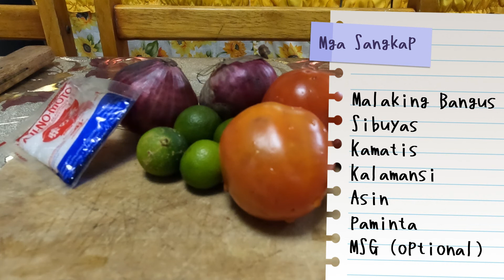EP 3 1 Inihaw na Bangus na may Palaman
Mga sangkap sa palaman
Malaking Bangus

Sibuyas
Kamatis

Kalamansi

Asin
paminta

MSG (optional)